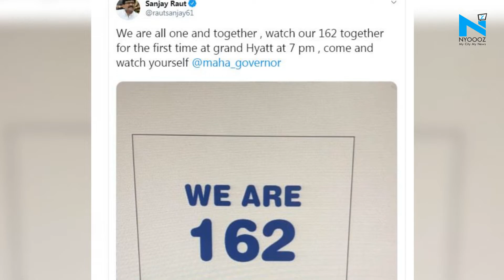'Come and watch our 162': Sanjay Raut invites Maharashtra Guv to see alliance together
Shiv Sena leader Sanjay Raut on Tuesday invited Maharashtra governor Bhagat Singh Koshiyari to see the Sena-NCP-Congress flock of 162 lawmakers the party claims it has in its support to dorm a government.